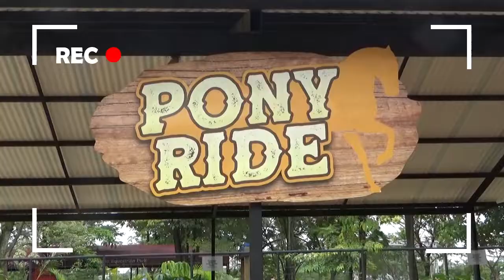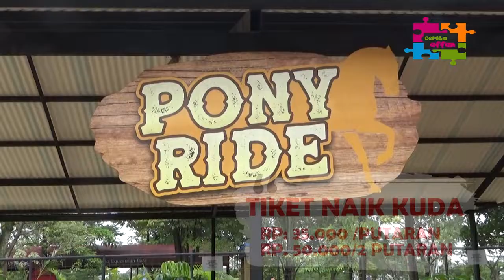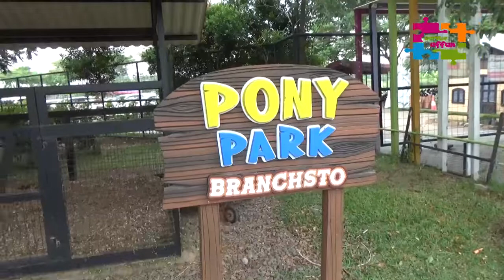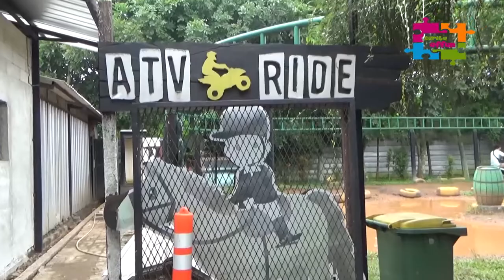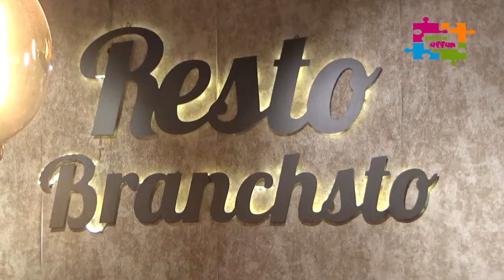Wisata Tangerang 2022 | BRANCHSTO BSD 2022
Branchsto Equestrian Park merupakan sebuah objek wisata yang mengusung konsep ala peternakan kuda yang berlokasi di Jalan BSD Raya Barat, Pagedangan, Kecamatan Serpong, Tangerang.

Berbagai aktivitas seru dapat dilakukan di sini, seperti menunggang kuda poni, menaiki ATV dan UTV/Gokart, menaiki andong, bermain scooter, bermain panahan, memberi makan kuda poni, dan bisa juga berlatih kuda secara private dengan bimbingan pelatih.

Pengunjung dikenakan tarif sebesar Rp30.000 untuk biaya menunggangi kuda poni kecil dengan usia kuda di bawah 6 tahun, dengan berat maksimal penumpang 25kg.

Untuk kuda poni besar, pengunjung dikenakan tarif sebesar Rp40.000 dengan usia kuda di atas 7 tahun dan boleh dinaiki oleh penumpang dengan berat maksimal 80kg.

Apabila berminat menjadi seorang ahli berkuda, pengunjung dapat  berlatih secara private dengan bimbingan seorang pelatih dengan tarif Rp400.000 selama 45 menit.

Wisatawan dapat berkunjung di Branchsto Equestrian Park pada hari Selasa sampai dengan Minggu mulai pukul 9 pagi hingga pukul 5 sore.